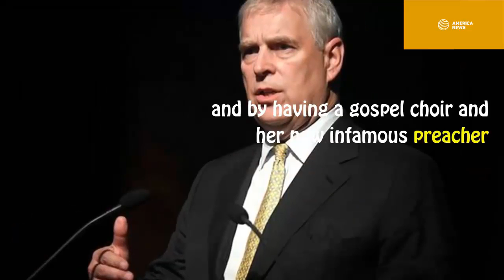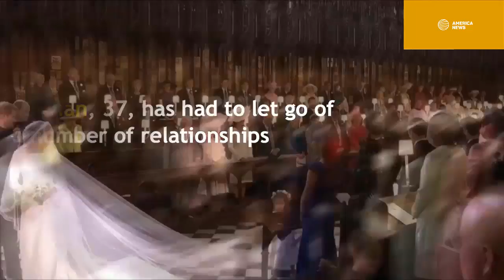Prince Andrew So Sad As Princess Eugenie's Wedding Not On TV